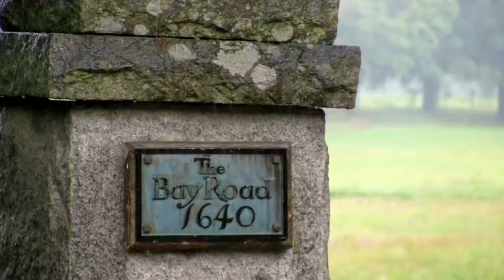5 Weird Facts you didn't know about Ipswich, MA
Thinking of moving to Ipswich? Let us help you out! ¿Did you know…?
1. Ipswich boasts the most first period houses - houses built between 1600 and 1700 - in the United States.
2. In 1692, Elizabeth Howe of Ipswich was accused of witchcraft based on accusations of “Sundry Acts of Witch-craft done on Mary Walcott, Abigail Williams, and others .”
3. Ipswich is one of the largest towns in Massachusetts by area. Driving the speed limit, it will take you about 26 minutes to drive from Crane Beach to Hoods Pond.
4. The Crane Beach is considered by many to be one of the top 5 beaches in Massachusetts. The glorious white sand pulls visitors from all over the State to bathe in the sun and enjoy the chilly water.
5. Ipswich is the 'original' home of the fried clam! During the depression, with so many people out of work, ingenious residents figured that if you dug these critters out of the muck and deep fried them, they tasted great! The Clam Box is in Ipswich.